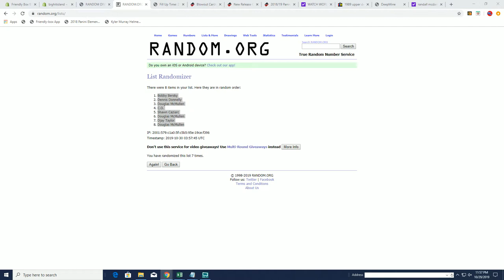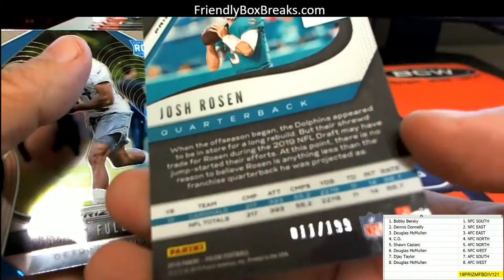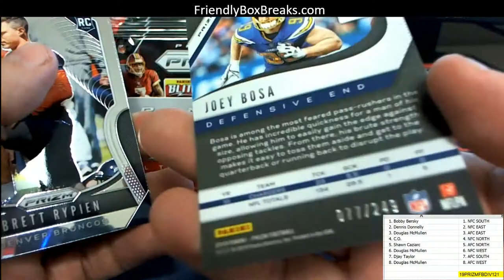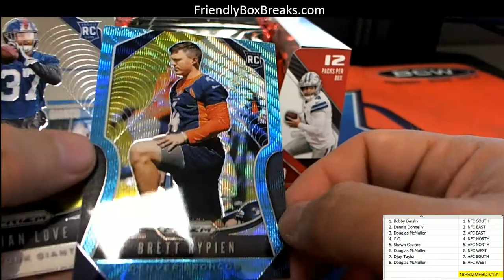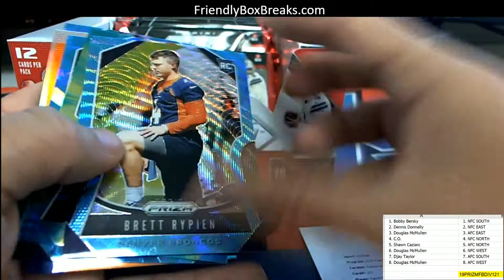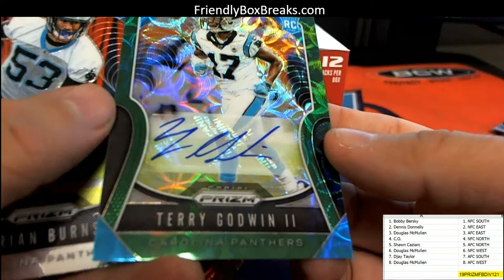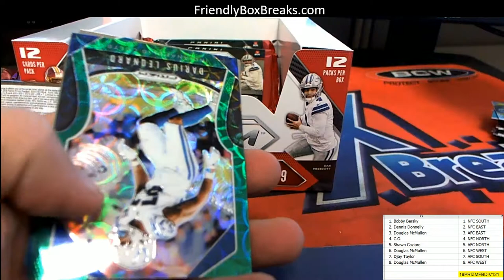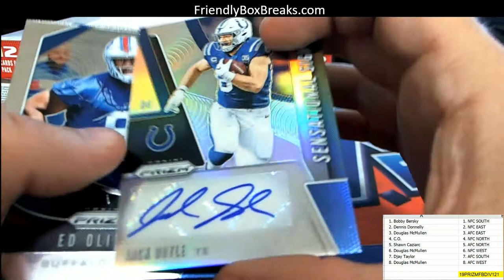RANDOM DIVISION BREAK 2019 Panini Prizm Football Hobby Box ID 19PRIZMFBDIV121